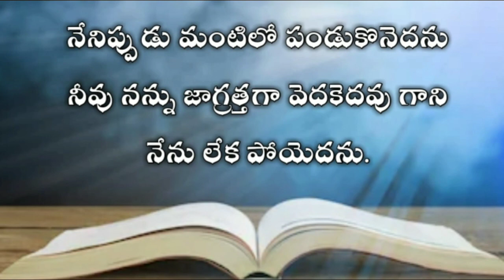The book of job in telugu 7th chapter| Telugu bible audio | audio bible in telugu mp3 | యోబు గ్రంధము